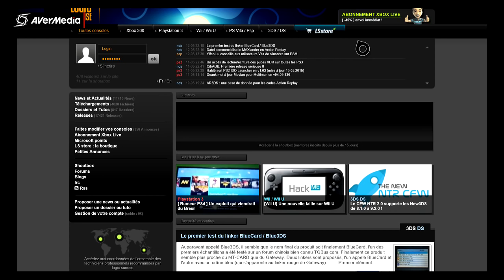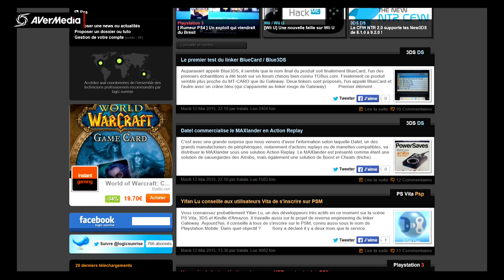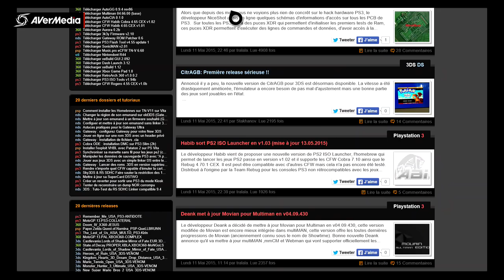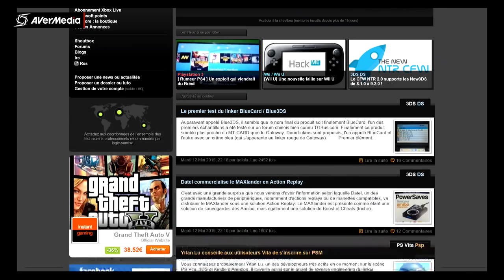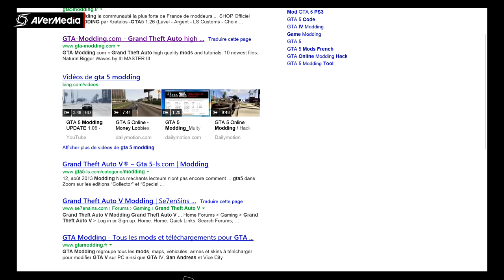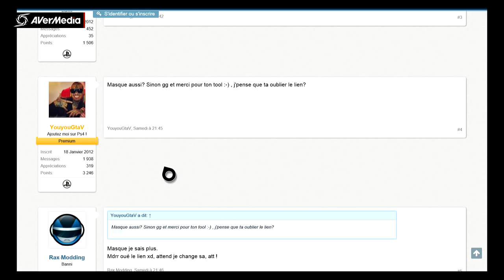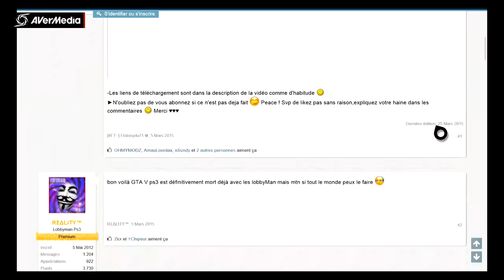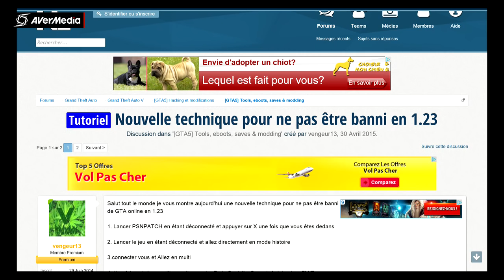PS3 Jailbreak PS3 gratuitement (INFO)- MOD/MODS/HACK GTA 5 ONLINE 1.31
bonjour a vous tous voila
Lobby fiable dispos , rejoignez mon groupe facebook :

je vous explique en détaille les comment/ou etc...
jailbreak votre PS3 pour moder sur gta 5 online
enfin vous aidez a y voir plus clair.

ou trouver tout les logiciel pour votre console et pc + une adresse ou la faire jailbreak par un professionnel :

& pour les mod menu etc.

GG a tous les poto